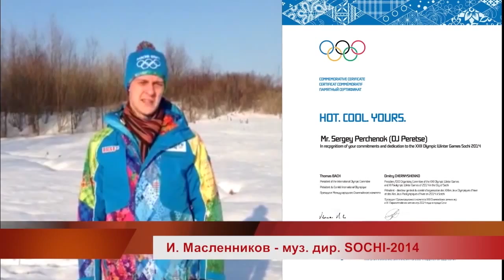Видеоанонс - Ижевск - 18 сентября